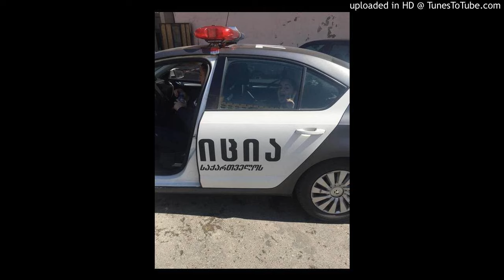The Notorious B.I.G. Ft 2Pac - Runnin' (Izzamuzzic Remix)24 hours in criminal LA